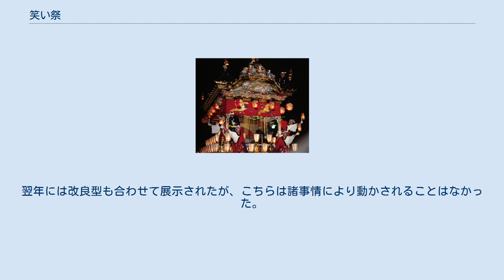笑い祭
笑い祭（わらいまつり）は和歌山県日高郡日高川町にある丹生神社で毎年10月に行われる例祭である。
 神無月（10月）に行われる出雲大社での神様の会議に初めて出席することになったとき、寝過ごしてしまい塞ぎ込んだ祭神である丹生都姫命を人々が慰めたことが起源とされる。
江戸時代から続くといわれる伝統的な祭りである。
白粉を塗った派手な出で立ちの「笑い翁」が鈴を振りつつ「笑え、笑え」と練り歩く奇祭である。
 この鈴振りだけが突出して知られているが、鈴振り以外にも「四つ太鼓」と呼ばれる和歌山県日高地方にある太鼓台の練りまわしや獅子舞、幟の差し上げなども行われている。
 なお2006年1月より、正月の丹生神社初詣行事として、同様に笑い翁が登場する「初詣初笑い神事」も行なわれるようになった。
 2008年1月の祭では、笑い祭保存会の依頼により和歌山工業高等専門学校ロボコン部が製作した、笑い翁を模したロボットが展示されたが、その異様さ故に観衆の間では賛否両論だったという。
翌年には改良型も合わせて展示されたが、こちらは諸事情により動かされることはなかった。
 ^ 鈴振りロボで、大爆笑 朝日新聞デジタル コミミ口コミ 2007年7月3日記事